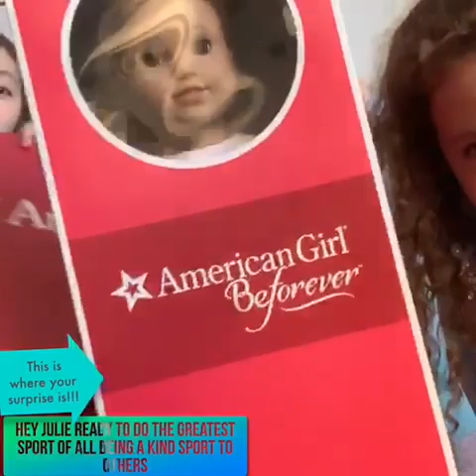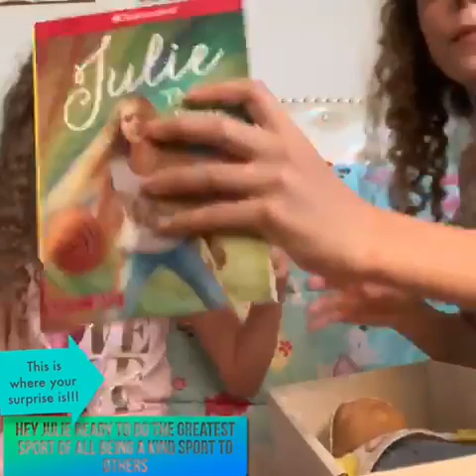Opening up Julie doll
Opening up our brand new Julie doll and welcoming her to our other AG doll friends! As we welcome Julie to our magical AG world first have to see the other AG dolls reactions! Would they put a lot of love in place for Julie or would they be nervous? Figure it all out in our first episode!!!